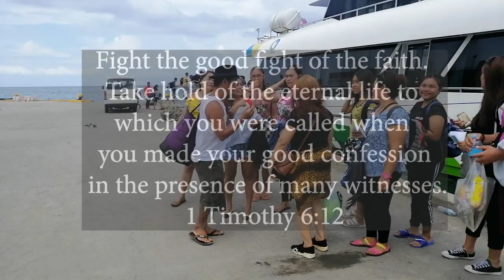Vlog 3 || Bantayan Escaped || day 3 || Home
Bantayan island is one of the greatest beach i ever traveled so far
it is so nice to have chill, relax and enjoy the view while reading.
the people is so nice and friendly.

Third day in bantanyan island
Preparing to go home , first time eating scallop

Bantayan Island lies off the coast of northern Cebu. The island is divided into three municipalities: Bantayan, Madridejos, and Santa Fe.

sound that i used is not copyright..
and its free good 30days.